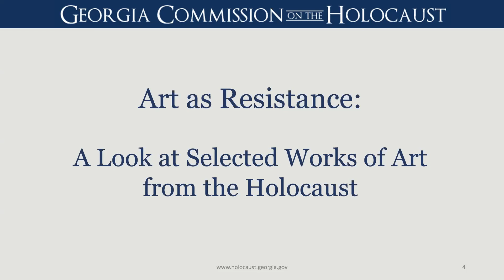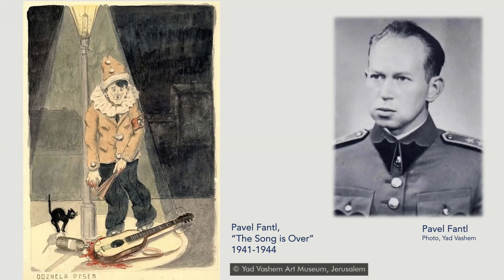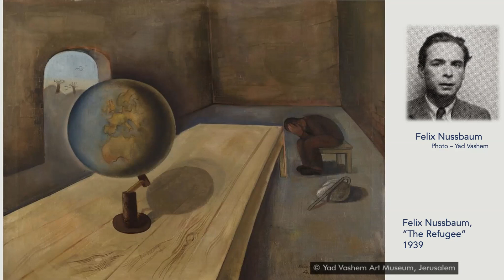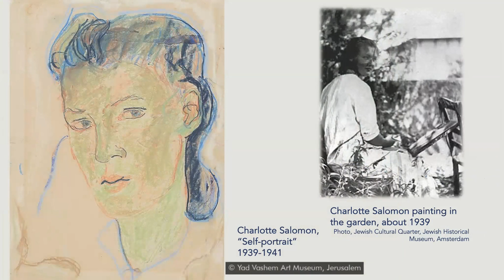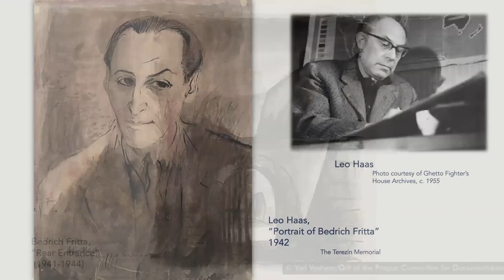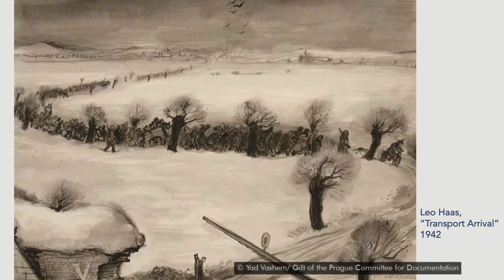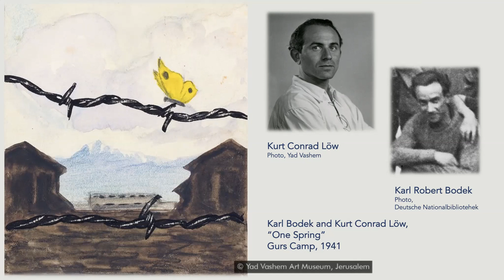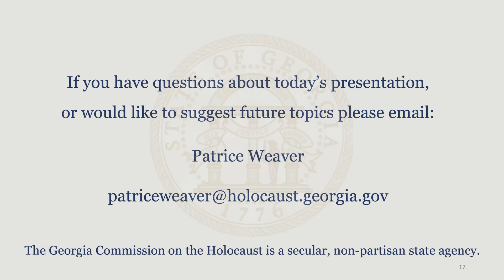Art as Resistance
The works of six Holocaust artists are discussed as acts of resistance. The works of art are from the collections of Yad Vashem and other museums.